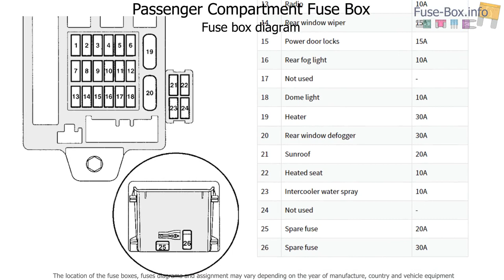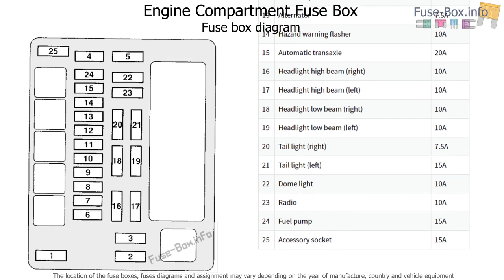Fuse box location and diagrams: Mitsubishi Outlander (2003-2006)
Fuse box diagrams (location and assignment of electrical fuses) Mitsubishi Outlander (CU/ZE/ZF; 2003, 2004, 2005, 2006).